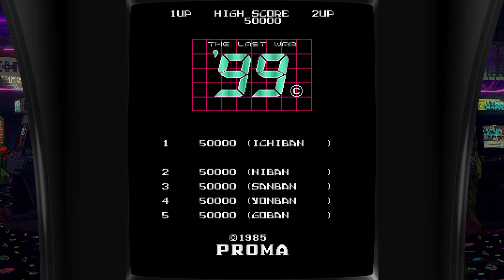99' The Last War (Arcade - Kyugo - 1985) Mame Batocera 37